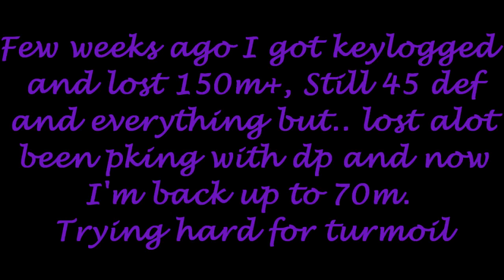Update vid : Happy Halloween - Demise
Hey all, Another update video. Recently got hacked for 150m+ yay me. Pure is 70 cb now will make vids on that soon. 70m on demise atm, been pking with 150m dp and rcing. Gunna try to get turm again.. Thx for subs :)

Ignore this:
rs elvewatford
rs elvewatford
1 Pure Devil, Evilsexc, Dizzy Mauler, I Shonomercy, E4t F0od Nub, Im Easy Xp, Iminsan3, Pure insan3, and Xoxofuryxoxo.
6th outlaw i meleed i ultimate strength hybrid barrage blitz burst 99 range mage krazyfaken finnald party hat phat set rich staker best